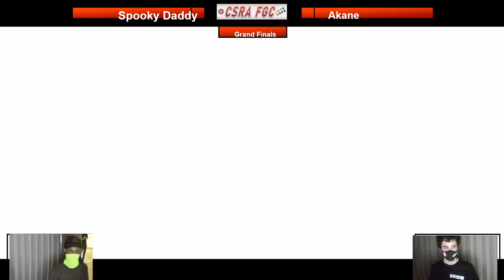CSRA FGC | SpookyDaddy vs. Akane: Grand Finals (Riverfront Rampage 3)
The Grand Finals match of our third CSRA FGC Riverfront Rampage STRIVE tournament.  SpookyDaddy vs. Akane.